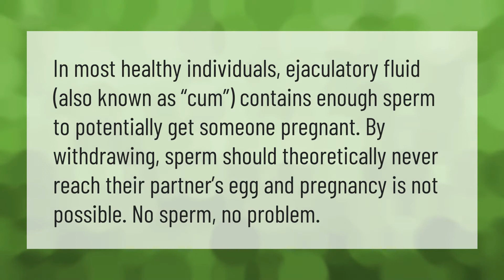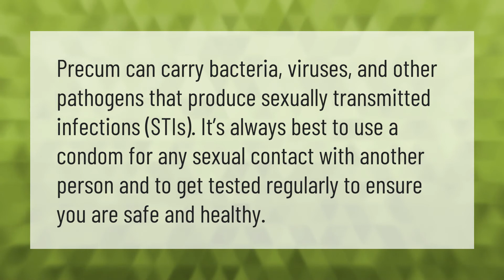Is there enough sperm in Precum to get pregnant?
00:00 - Is there enough sperm in Precum to get pregnant?
00:38 - Is Precum harmful for health?
01:06 - Can Precum get a girl pregnant on birth control?

Laura S. Harris (2021, May 14.) Is there enough sperm in Precum to get pregnant?
    AskAbout.video/articles/Is-there-enough-sperm-in-Precum-to-get-pregnant-244599